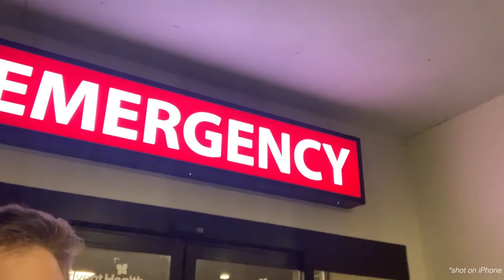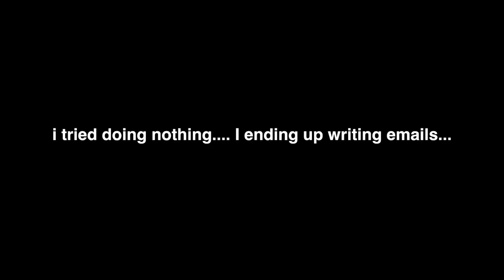hospitalized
buy that console!!